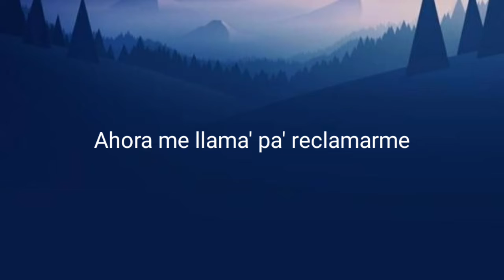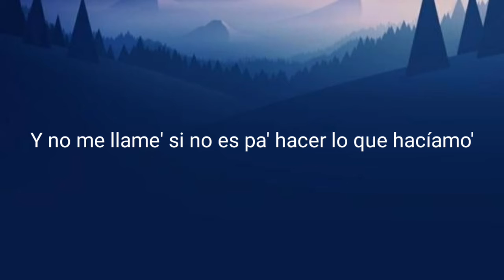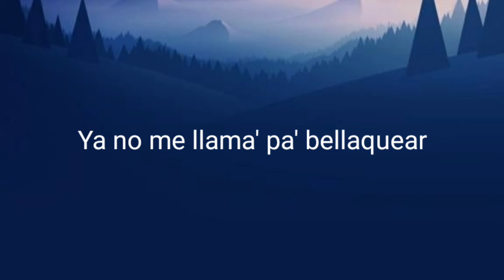Miki Towers - no me llama ft zion y Lenox (letra/Lyrics)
Miki Towers - no me llama ft zion y Lenox